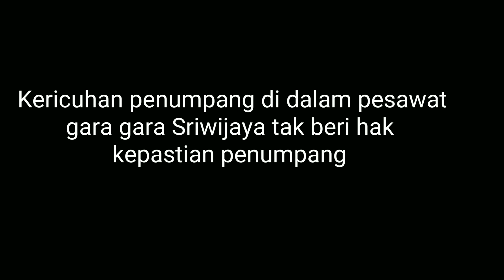SRIWIJAYA | PENUMPANG RICUH AKIBAT JADWAL PENERBANGANNYA DELAY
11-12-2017 Kericuhan terjadi hingga di dalam pesawat karena Pihak Sriwijaya tidak memberikan kepastian penumpang yang terlantar jadwalnya dari tgl 10 November 2017